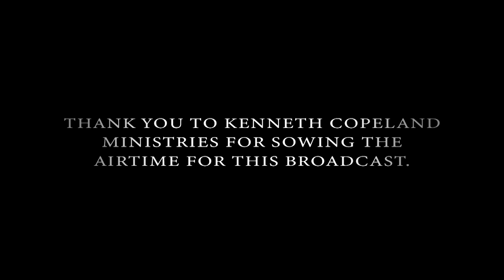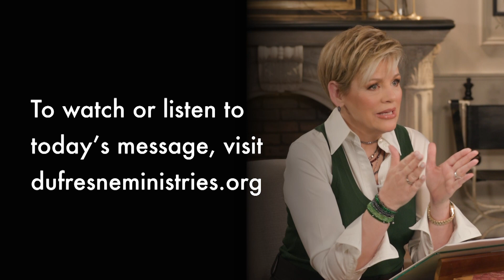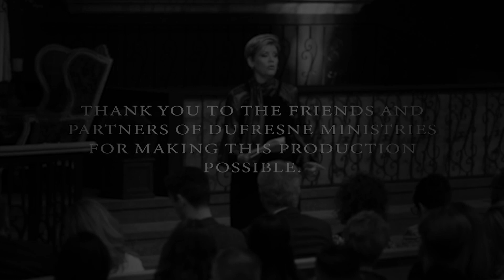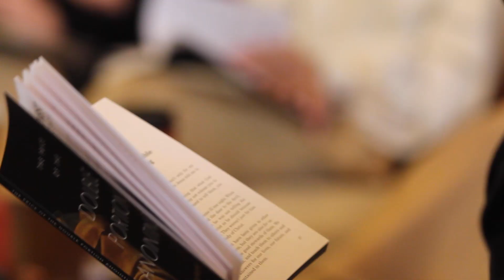278 | Victory Over Grief & Sorrow, Part 23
Join Nancy Dufresne as she concludes this powerful 23-part series on overcoming grief & sorrow.